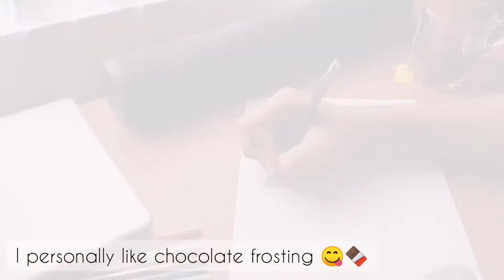Drawing cupcake with pencil colour 🧁